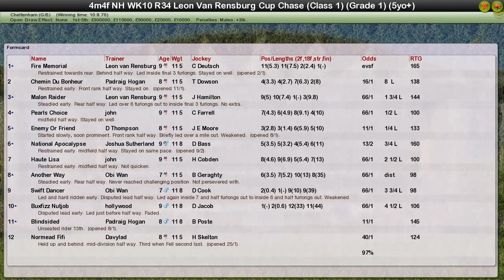NH WK10 R34 Leon Van Rensburg Cup Chase G1